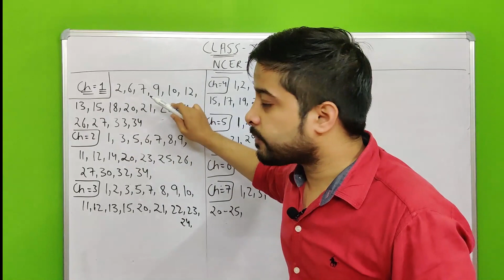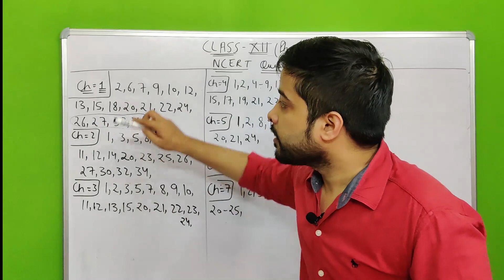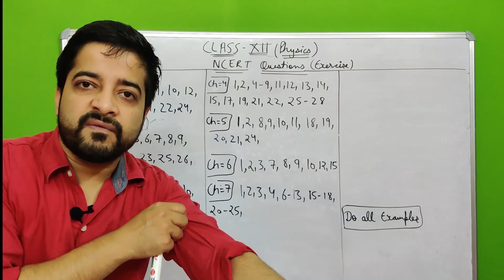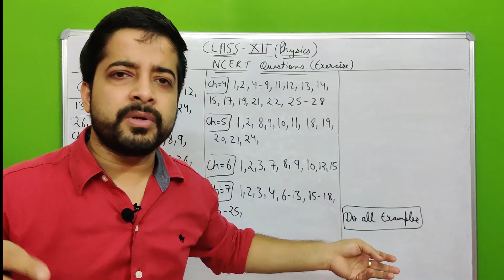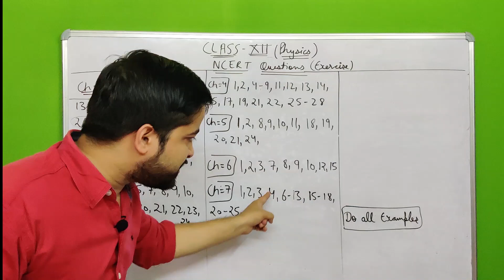NCERT IMPORTANT QUESTIONS | CLASS 12 | PHYSICS | CBSE EXAMS 2021 | CBSE EXAMS TERM 1 |SHASHANK TYAGI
[AAKHREE UMEED | HOW TO PASS IN PHYSICS | CLASS 11TH | SCIENCE | MEDICAL | NON MEDICAL]

How to pass class 12th Physics? | How to score good marks in class 12th physics? | Shashank Tyagi

NCERT IMPORTANT QUESTIONS | CLASS 12 | PHYSICS | CBSE EXAMS 2021 | CBSE EXAMS TERM 1